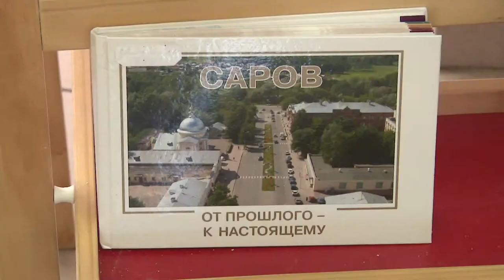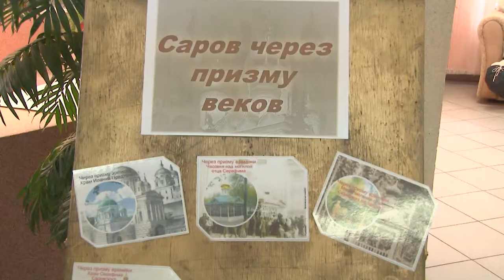Пусть всегда будет город, пусть всегда будем мы!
65 лет назад Саров получил статус города. По случаю юбилея в Детской библиотеке имени Пушкина прошла краеведческая акция для воспитанников детских садов и учеников школ «Пусть всегда будет город, пусть всегда будем мы!».